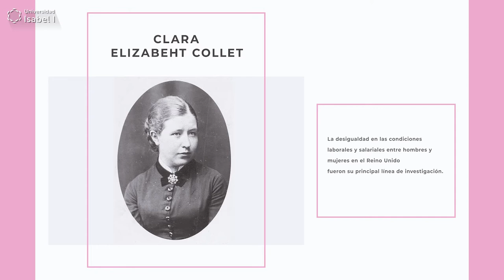HoyHablamosDe... Clara Elizabeth Collet - Universidad Isabel I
¿Te apasiona el mundo de la empresa? ¡Infórmate sobre el Grado en Administración y Dirección de Empresas (ADE) de la Universidad Isabel I!

Clara Elizabeth Collet, economista, estadística y feminista, se centró en investigar la desigualdad en las condiciones laborales y salariales entre hombres y mujeres.

Clara nació en el seno de una familia de clase media alta y tuvo la suerte de recibir, a pesar de ser mujer en su época, una excelente educación en idiomas, arte, psicología, matemáticas y economía. Obtuvo la graduación en Economía en 1880 y alcanzó un máster en Economía Política en 1885 siendo la primera mujer en conseguirlo. Compaginaba sus estudios con el puesto de Ayudante de Dirección en el colegio femenino de Wyggeston`s Girls` School en Leicester (Reino Unido).

La economía política y la estadística fueron sus dos grandes líneas de investigación. Fue una mujer reformista social que defendió el sufragio universal y sus concepciones feministas, lo que le llevó a desarrollar buena parte de su investigación sobre la desigualdad en las condiciones laborales y salariales entre hombres y mujeres. Sus fuertes convicciones la llevaron a participar de forma activa en las lucha por el sufragio universal y la firme defensa de los derechos de la mujer.

Las investigaciones y publicaciones de Clara son aún, un referente en la investigación de la brecha salarial y la perspectiva de género, considerándose, por tanto, como una de las primeras economistas, que luchó y defendió la necesidad de aplicar una perspectiva de género a la investigación.